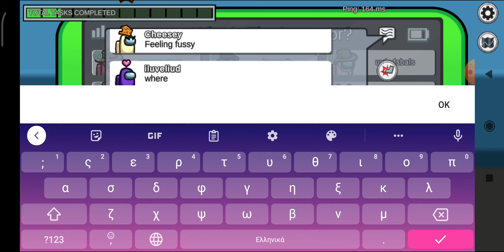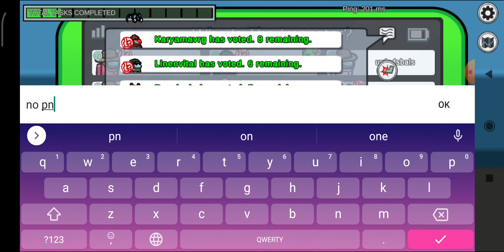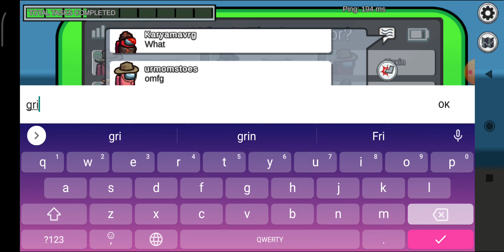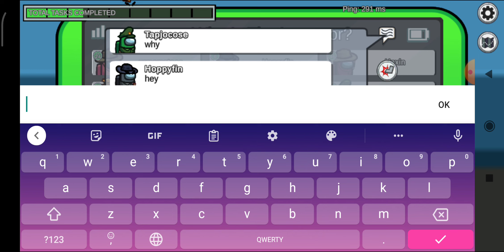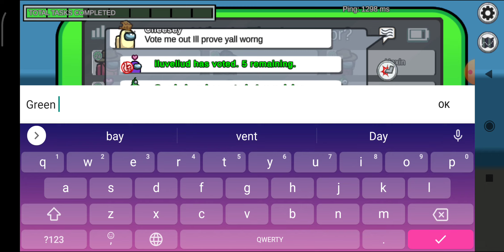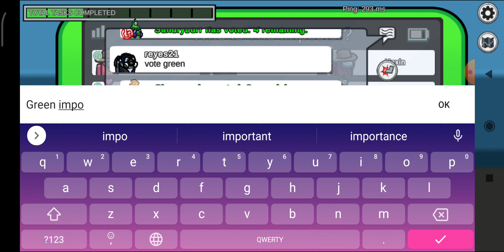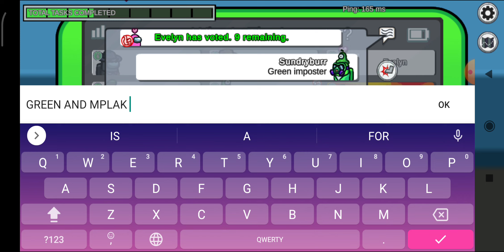among us part 1